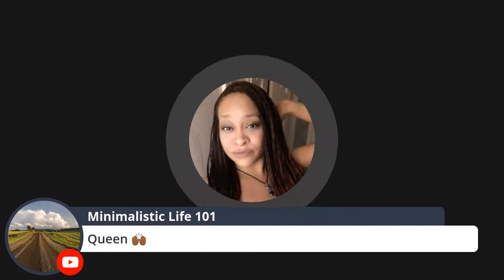JAMILA TALKS TO Tiffany and Lamar!!